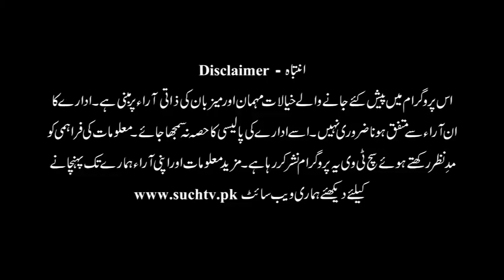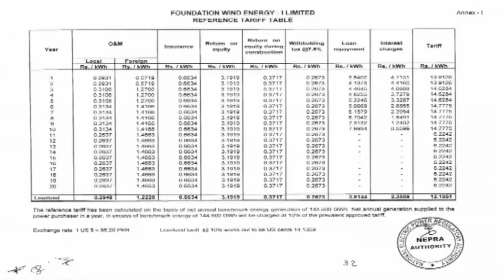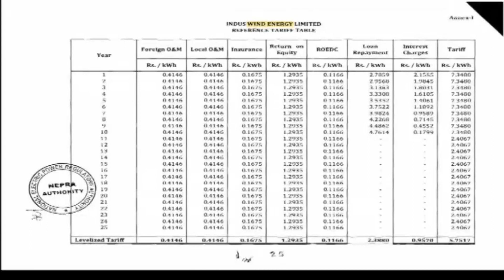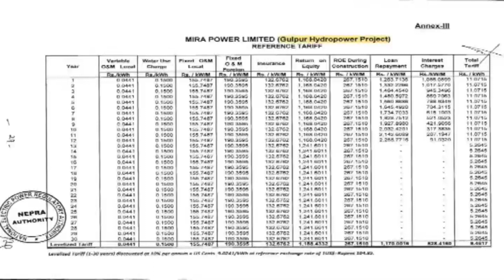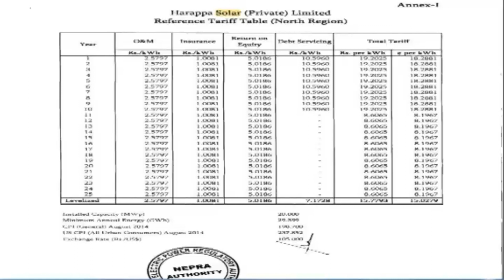Such Spcial (Energy) 16 March 2020 Such tv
{Tags}